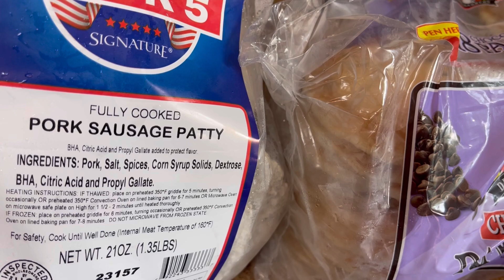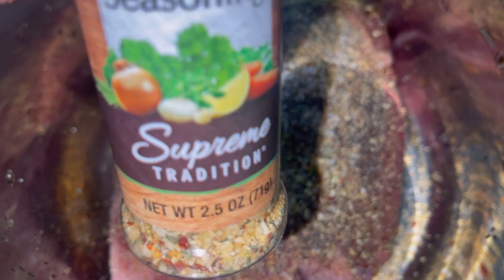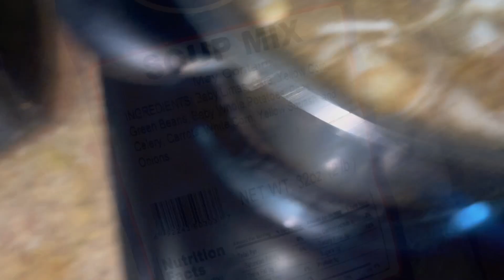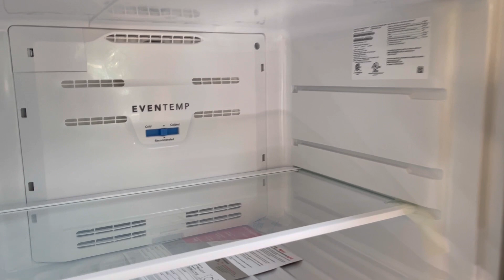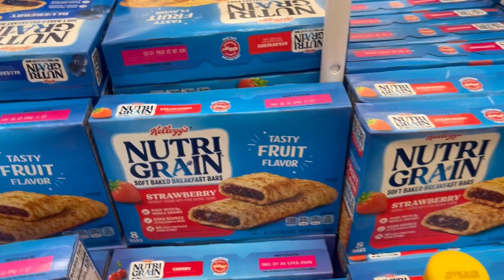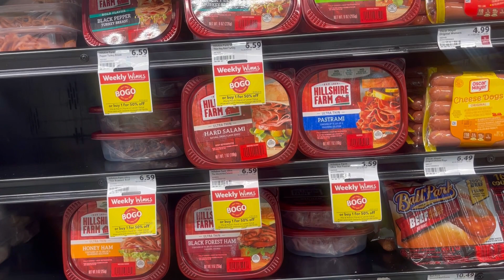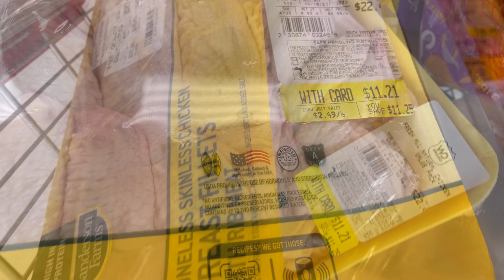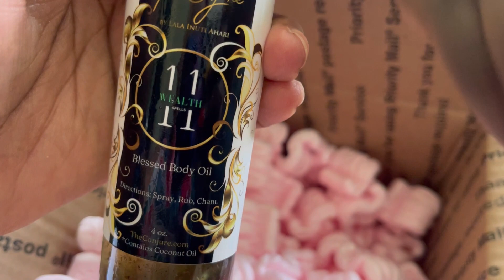Back to school Vlog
Hey yall! The girls back at school! Lets go bogo shopping at winne dixie! Also lets get into this 88 portal ritual spell work! Energy shifting time!